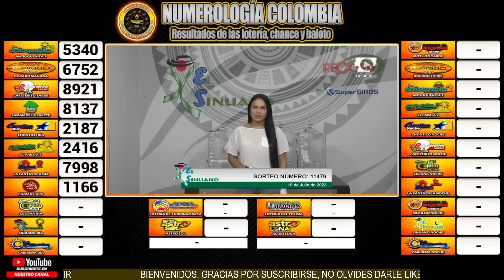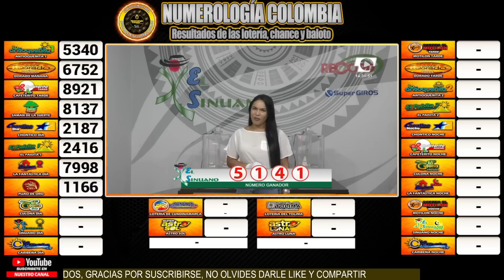Resultado de EL SINUANO DIA del LUNES 10 DE JULIO 2023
resultado el sinuano dia del LUNES 09 DE JULIO 2023

el sinuano dia el sinuano dia
ultimo de el sinuano dia
resultado la lotería el sinuano dia
en que cayó el sinuano dia
el sinuano dia sorteo
resultado del el sinuano diade ayer.
el sinuano dia de ayer en la dia último sorteo
resultado de el sinuano dia último sorteo
el sinuano dia día de hoy
super el sinuano dia ultimo sorteo
el sinuano dia hoy resultado ultimo sorteo de hoy super el sinuano dia
Estos son los resultados de el sinuano dia y el sinuano dia
el sinuano dia hoy.
resultado del el sinuano dia último sorteo
sorteo del el sinuano dia
el sinuano dia hoy dia último sorteo
ultimos resultados el sinuano dia
último sorteo lotería el sinuano dia
super el sinuano dia y dia.
resultado de el sinuano dia del día de hoy
resultado del el sinuano dia del día de hoy
resultado de el sinuano dia del día de ayer